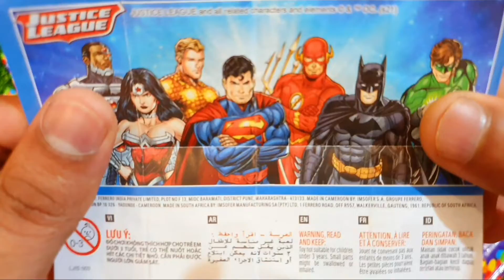yummy kinder surprise egg toys opening - a lot of kinder joy chocolate ASMR | satisfying video